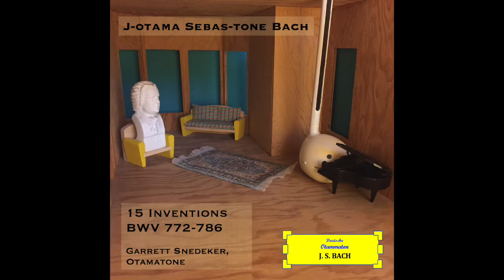Invention No. 9 in F Minor, BWV 780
Part of the complete inventions of J-otama Sebas-tone Bach, performed by Garrett Snedeker.